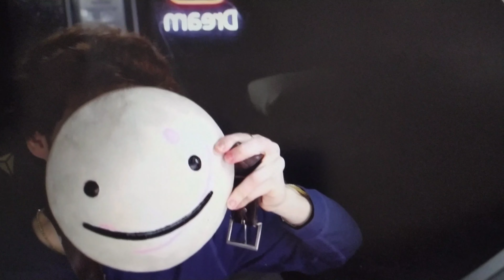finally dream show his face